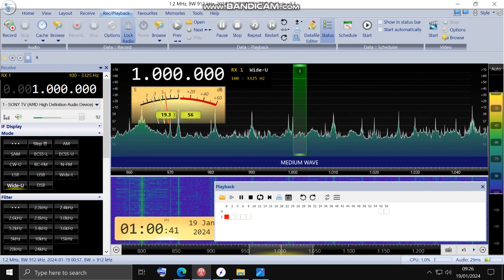WMVP 1000Khz Chicago 19/01/2024@0100UTC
Rx UK with Airspy Discovery and Welbrook ALA100LN loop